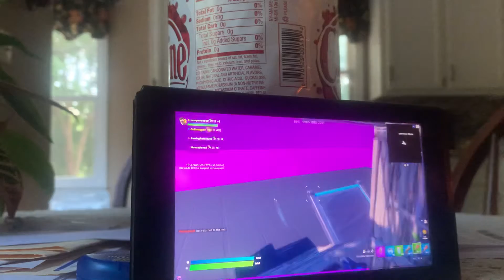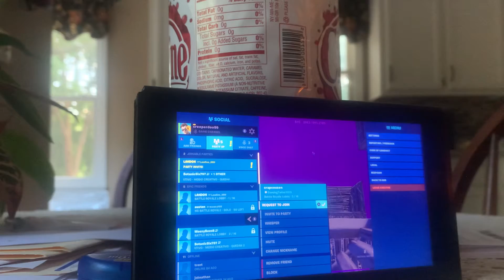Playing fortnite moments with weezelbe